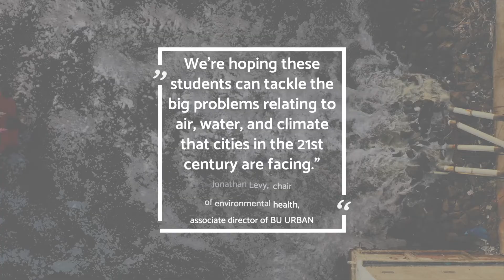BU URBAN update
In an increasingly urban world, we need new approaches to understanding and tackling environmental challenges. PhD students in the Boston University URBAN Program (BU URBAN) study topics such as climate change, air and water pollution, and extreme weather events with the goal of finding innovative, interdisciplinary solutions with and for cities. In this video, hear from URBAN Trainee Beth Haley about her research on combined sewer overflows and how the interdisciplinary training provided by BU URBAN has helped prepare her for a career that uses science to make a difference in people’s lives.